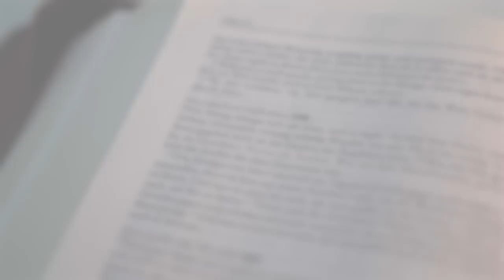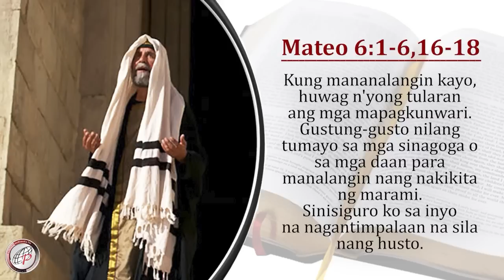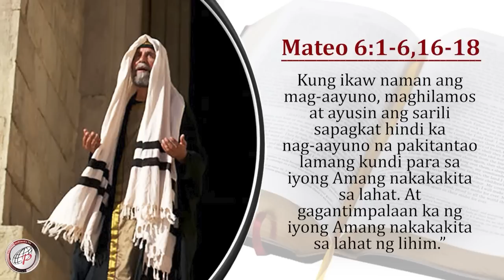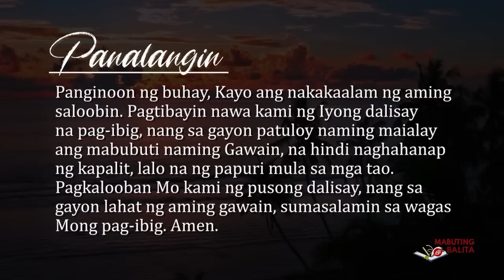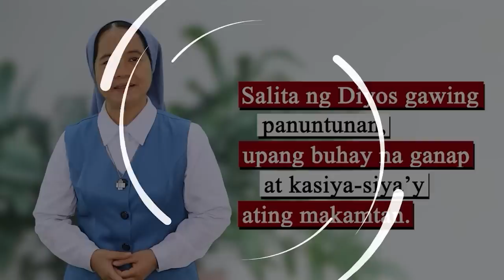Mabuting Balita l Hunyo 21, 2023 – Miyerkules sa Ika-11 Linggo sa Karaniwang Panahon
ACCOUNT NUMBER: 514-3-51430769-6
SWIFT CODE: MBTCPHMM